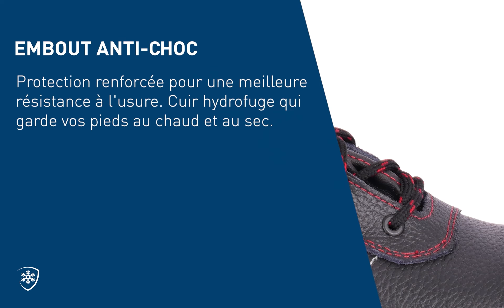FA302 - FLEXITOG DELUXE LEATHER BOOT -French